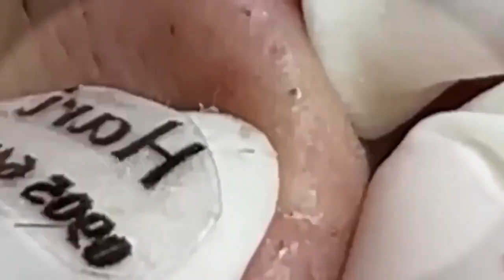سر حل المشاكل 168